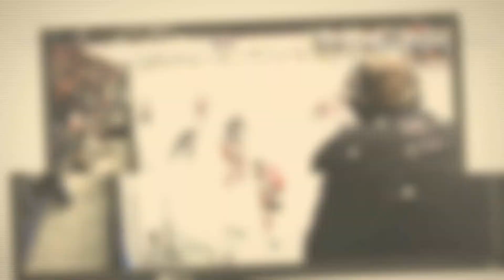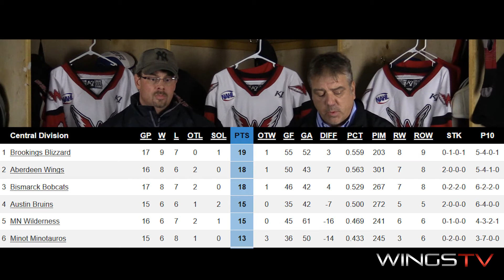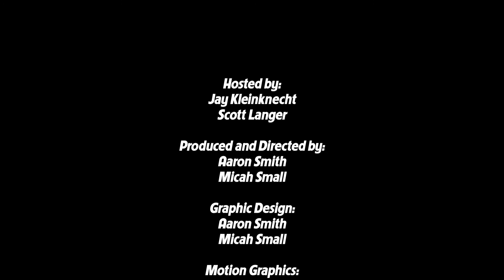Wings Weekly 7 (11-6-2017)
Join Jay and coach as they discuss the weekend sweep on the road last weekend.  They'll also discuss the home and home next weekend against the Blizzard.